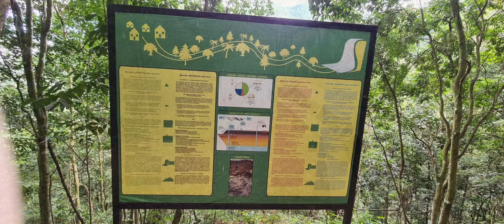Salto jimenoa uno | jimenoa waterfall one